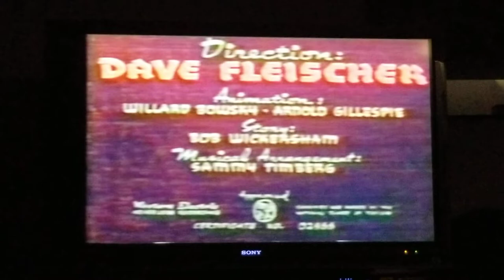Paramount Cartoons: Gabby Swing Cleaning (1941)